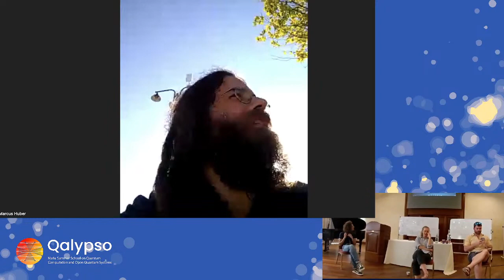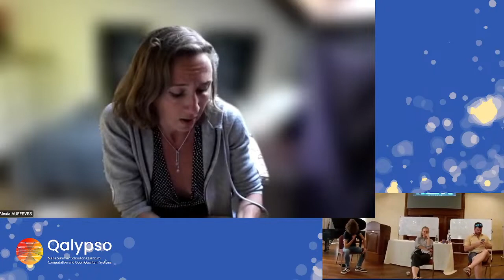Qalypso Panel Discussion on Thermodynamics & Quantum Computation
To close our Summer School we invited Prof Marcus Huber, Dr. Zoe Holmes, Prof Massimo Palma, Prof Alexia Auffeves, Prof John Goold and Dr Nicole Yunger Halpern for a discussion about everything thermodynamic in the realm of quantum information processing. Questions like
 "Do quantum computers heat up?"
"Does thermodynamics have anything to do with complexity?"
 and other wacky questions were tackled by this quantum super group in a discussion moderated by Jake Xuereb.